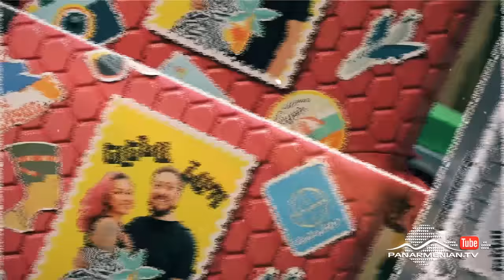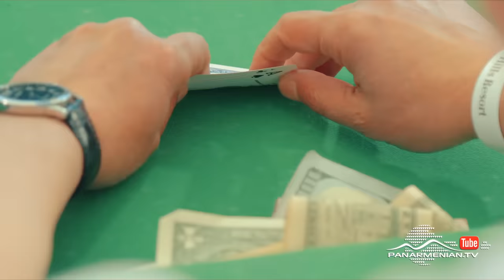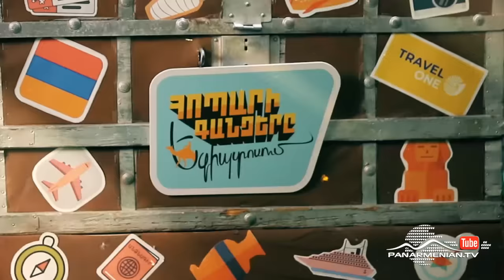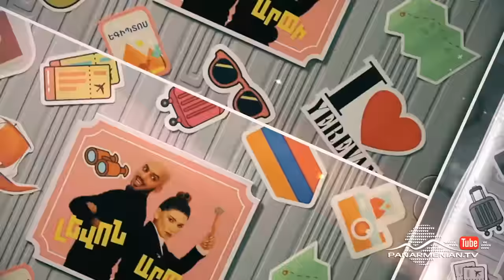Հոպարի Գանձերը, Սերիա 3 / Hopari Gandzery